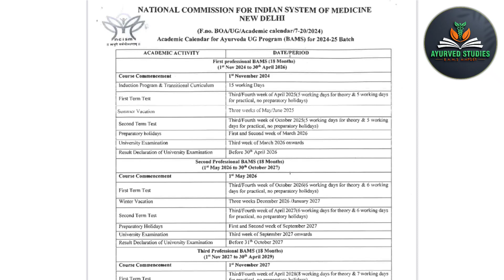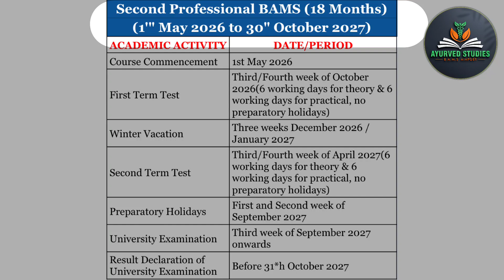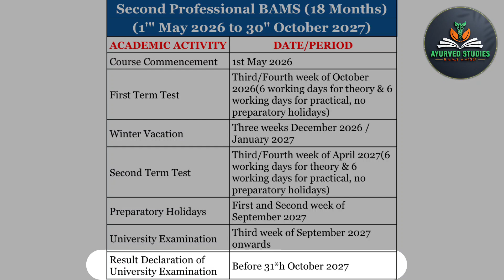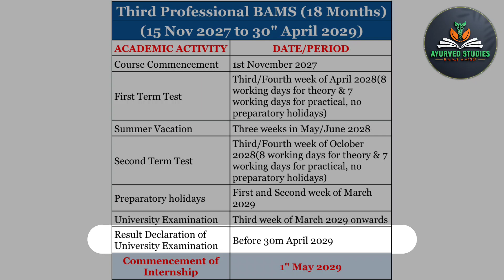NCISM - Academic Calendar for Ayurveda UG Program (BAMS) for 2024-25 Batch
NCISM ACADEMIC CALENDAR 2024-25
Ayurved Studies App Link
App Available Playstore 👇

BAMS 1st Year Study Material
PDF notes video lectures

ncism bams new rules
ncism academic calendar 2024-25 BAMS
ncism academic calendar for BAMS

BAMS 1st Year NCISM Syllabus
BAMS 1st Year NCISM Exam Pattern
BAMS 1st Year NCISM academic calendar